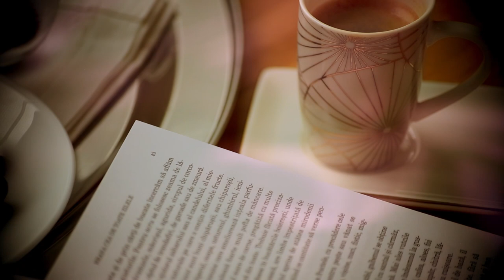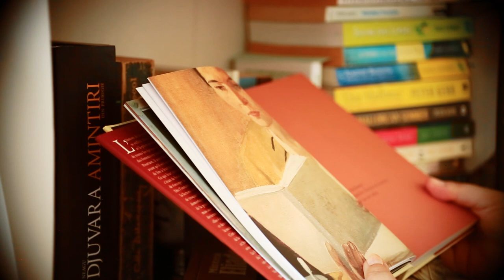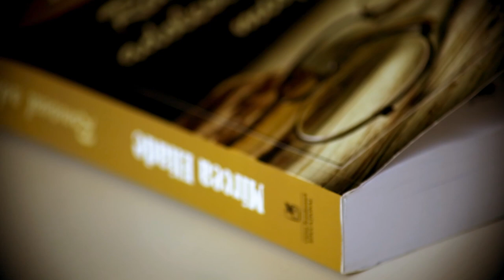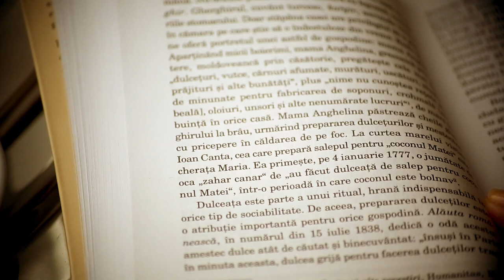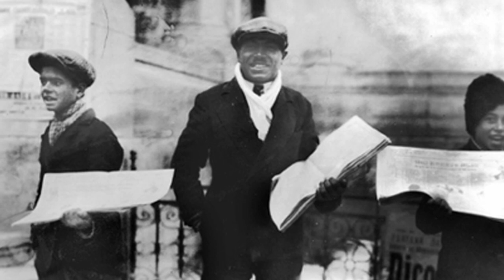THE RITUAL : Mircea Eliade, Diary of a short-sighted adolescent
Mircea Eliade's Diary of a short-sighted adolescent, has brought back the Bucharest of my memories, and of past lives...
Take a walk with me through time, enjoy a nice cherry preserve, some cold water and a coffee.
Once you're all refreshed, I'll invite you to dace, and maybe remember a smell of your childhood.
Join this special Romanian ritual, it will only make your reading better.

Filmed and edited by (me) Alexandra Poppy.

This video is based on the novel :
Romanul adolescentului miop
Diary of a short-sighted adolescent
Bucharest, 1989
London, 2016

Jean Paunescu - Anisoara
Music and lyrics by Claude Romano(George Sbarcea)